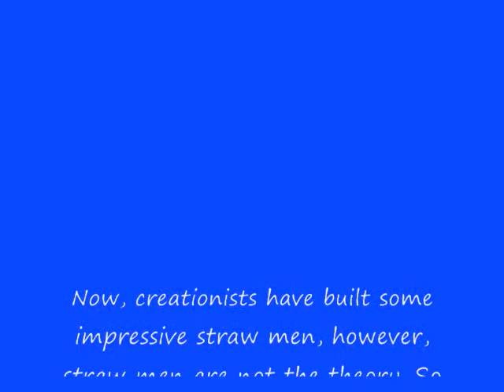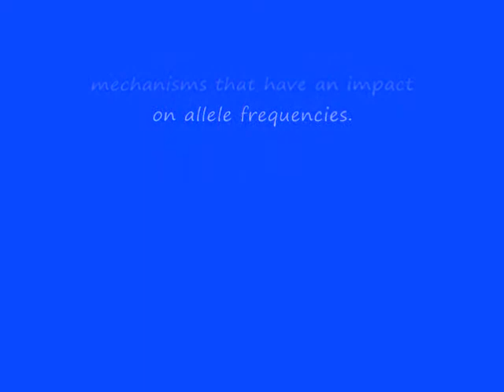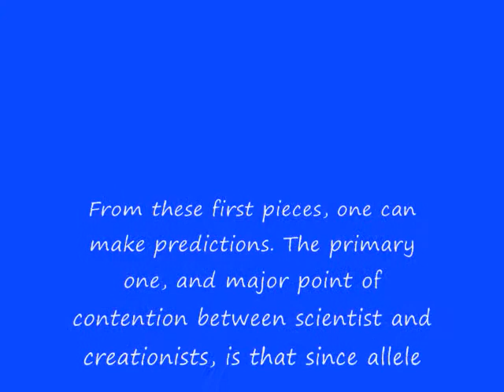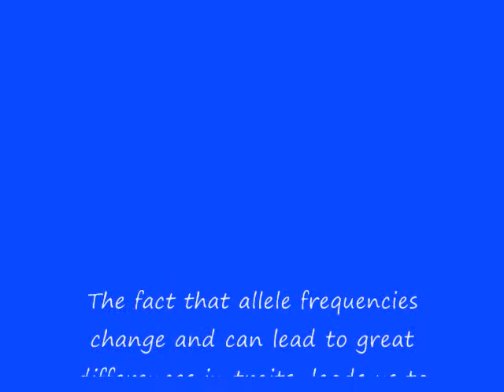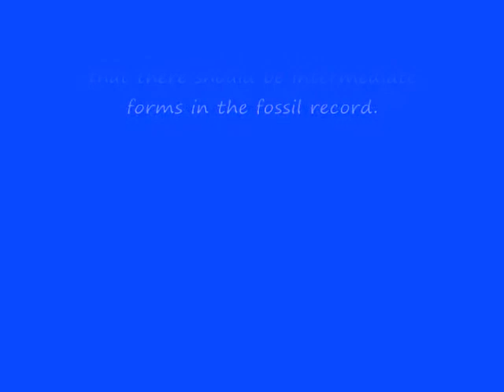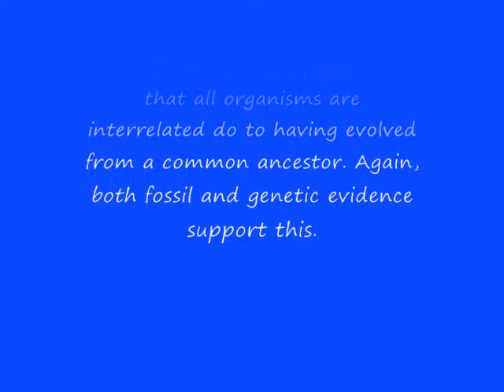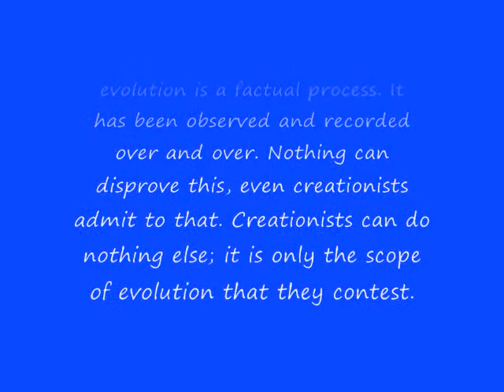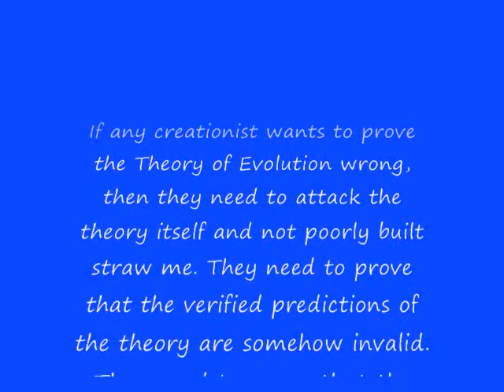A Lesson for Creationists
A short, hastily done lesson about what the Theory of Evolution is. It's time that creationists tear down their straw men and take on evolution.
I will be replying to VenomFangX's video and thevinerhyme's video (posted below) sometime next week.